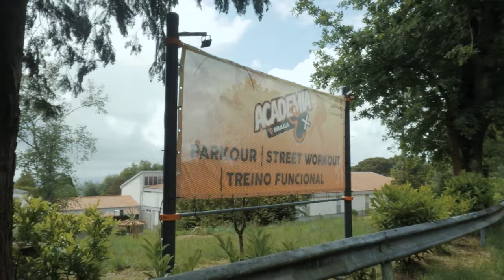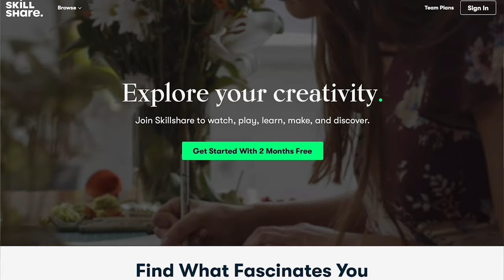Parkour in Boxing Gloves! 🥊 PKVLOG #1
This video is a new series of Vlogs that I will do in my channel along my Parkour POV's!
In this one I went to the opening of the 'Academia Eu+' in Braga, Portugal and had a weekend full of training and fun challenges! Specially the second day, we found boxing gloves and we tried to do parkour with them!

Special thanks to Stanis to inviting me for the opening of the gym and to Vitalii for giving me a bed to sleep! Also thanks to Arraia for the long drive and to be a cool training companion!

Thank you guys for watching commenting and sharing :D

See you there, as fast as you can!